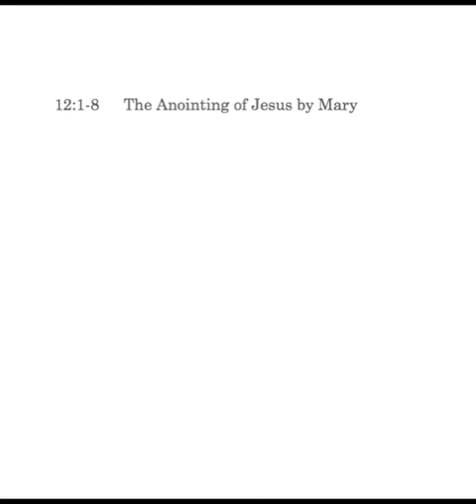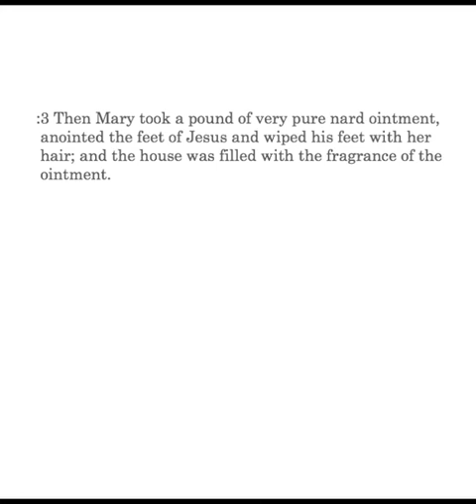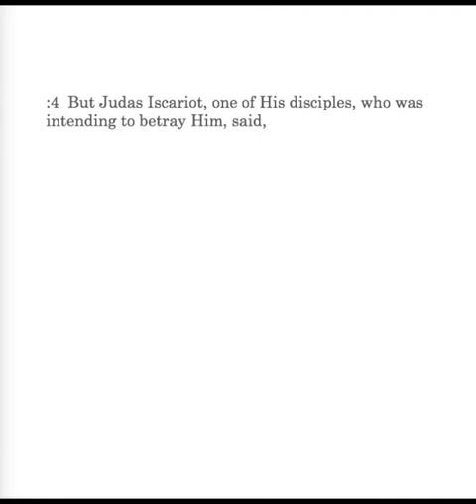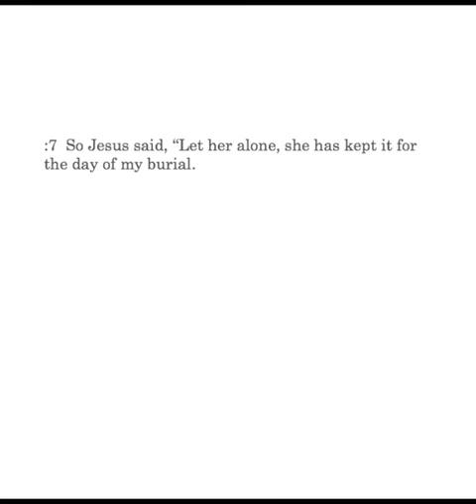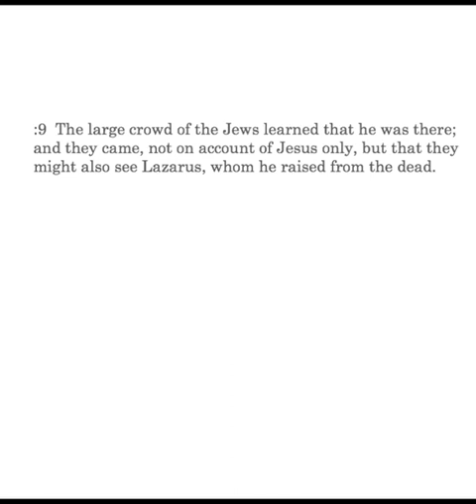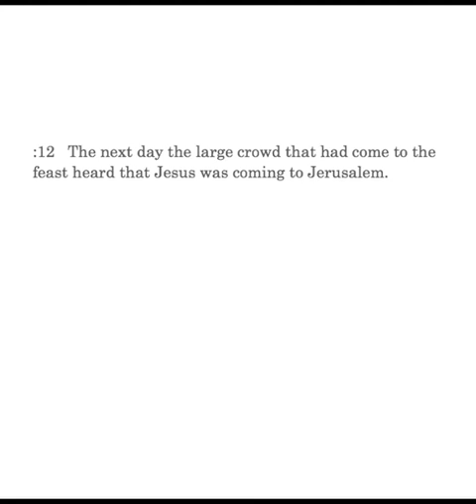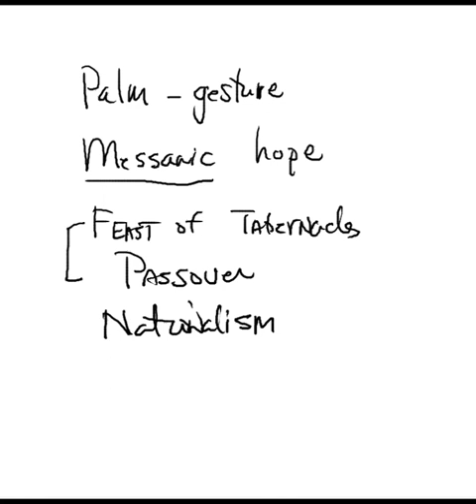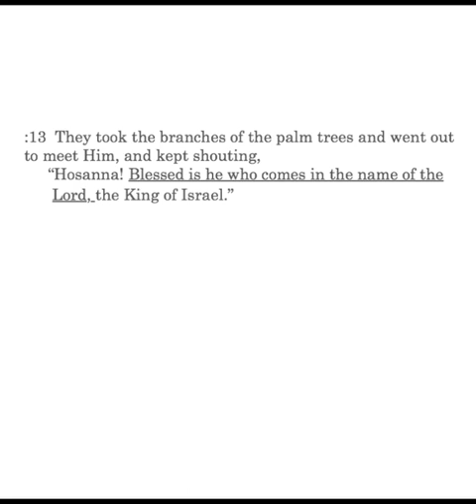CS John 12:1-13 Lesson 51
John 12:1-13: Mary's anointing of Jesus; Judas' question and real concern;  poor with you always; Jesus at Bethany; Chief priest's plan; Timeline of Passion Week; people get ready for Jesus entering Jerusalem; palm branches; their cry, Ps. 118:25-26.
Bibleacademyonline.com